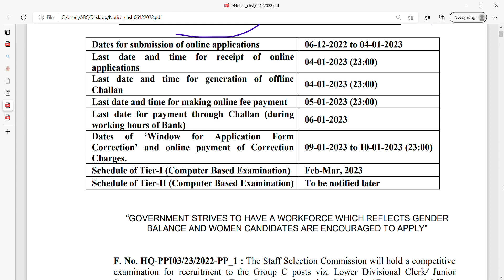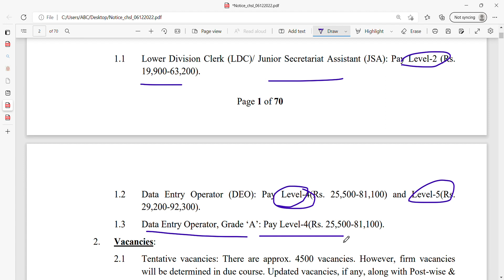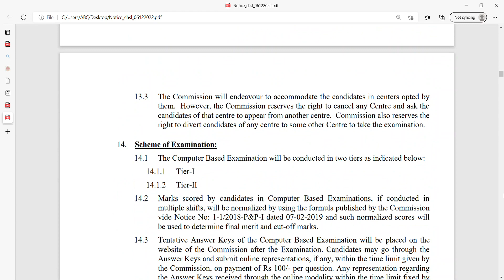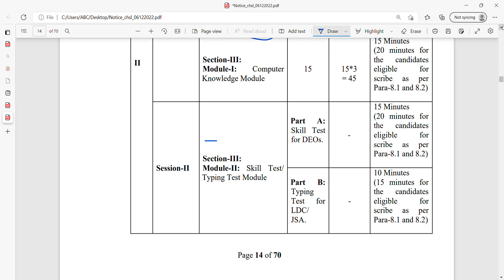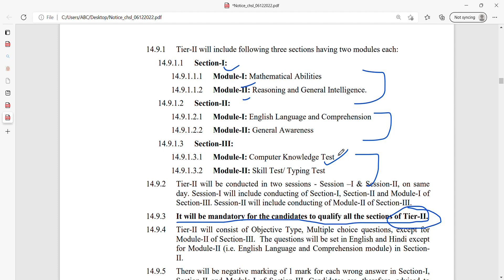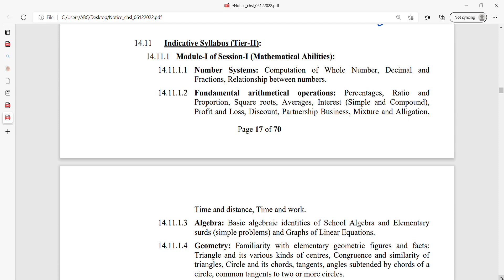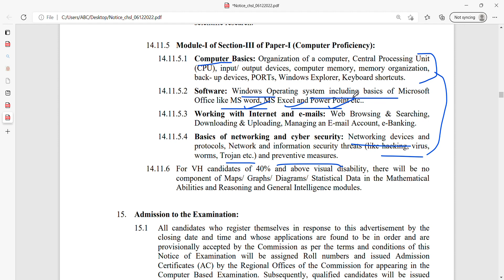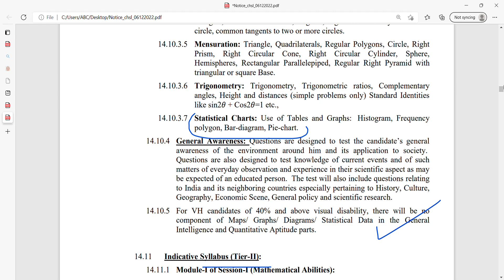SSC CHSL 2022 NEW Exam pattern & Syllabus complete discuss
ssc.nic.in